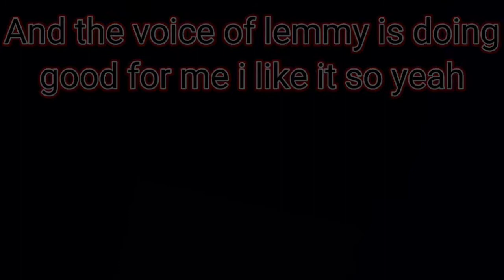Among Us Plush 4 reuploaded THE BEST VIDEO